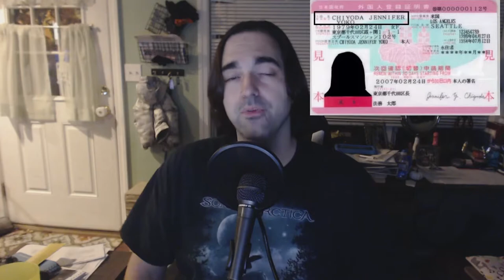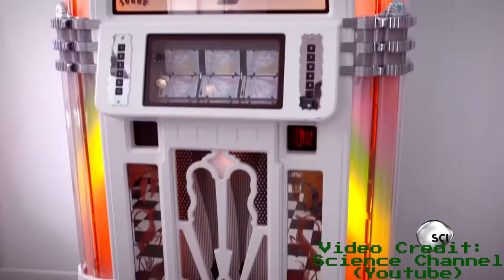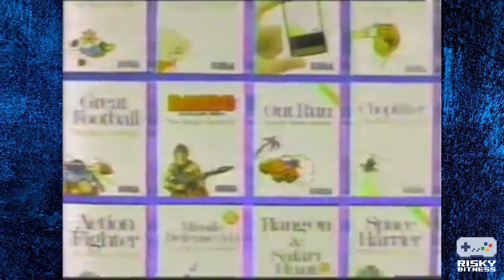Sega Master System - history, trivia and technology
The Sega Master system was a distant number 2 in the United States during the console wars but you might be surprised to know how successful it was outside the U.S. and what's under the hood is really going to shock you!

Join me as we explore the history, trivia and hardware of the Sega Master System.

00:00 intro
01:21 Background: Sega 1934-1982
04:30 A tale of two Segas
05:20 The SG-1000 is released
06:30 The Sega Master System arrives
09:25 Brazil?
10:48 Master System Hardware
11:30 Memory
11:59 Graphics
13:08 Audio
14:00 Game media
15:05 Controllers and Peripherals
15:40 Games
16:07 My memories of the Master System

Logitech G933 headset
Logitech F10 Game Controller
Logitech G513 Keyboard
Logitech G600 Mouse
Hori Fighting Commander
PDP Fighting Game Controller
Qanba Arcade Stick(newer model)
Gravis PC Gamepad

Terry Bogard "Are You OK?" T-shirt
Fatal Fury Trucker Hat